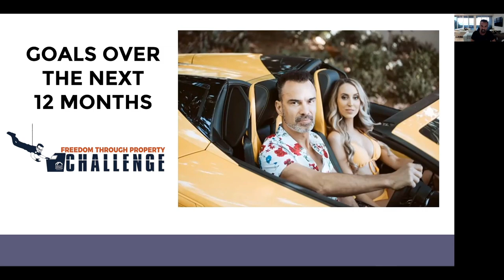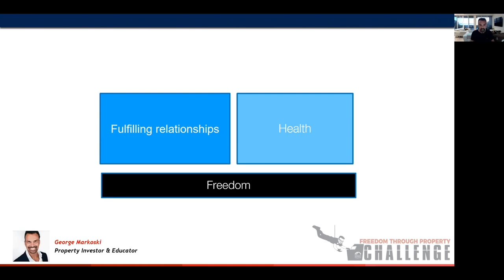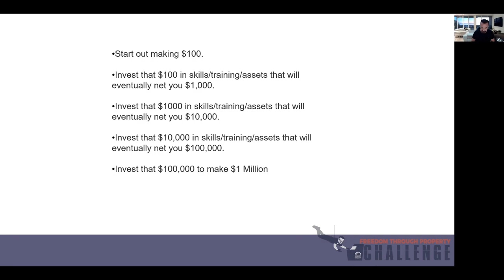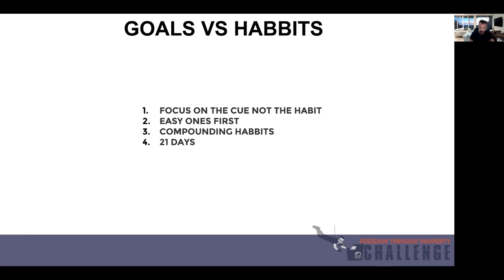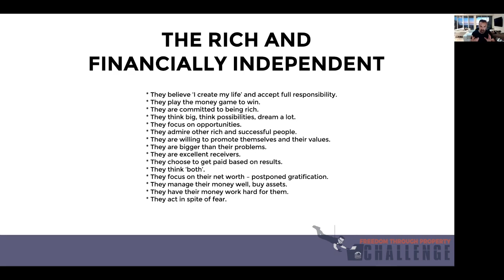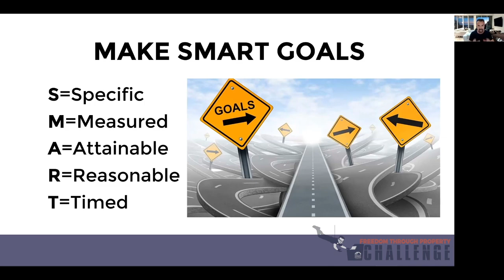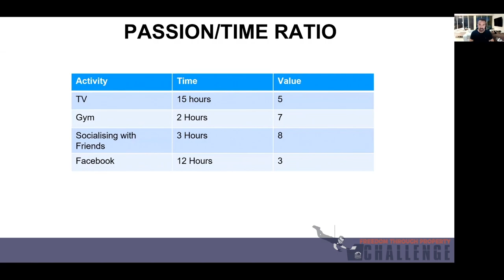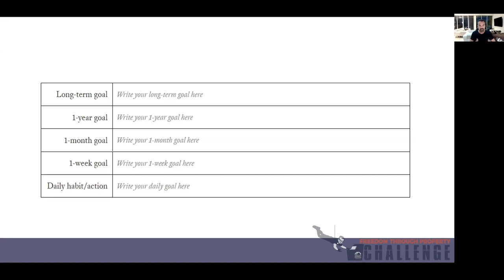Property Investing FOR BEGINNERS - Online Training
Property mentor George Markoski presents an invaluable online training module aimed at those who have been considering investing in property but are unsure on how to go about it..

🚦 Grab the positive property blueprint - It’s the road map to successful investing in property, using low risk tried and tested methods.

💵 Join the Positive property Club and connect with Property Investors who are starting and expanding their portfolio too. Property Investment Australia. Jump into our private Facebook group “The Property Club” and connect with investors in our new Facebook community where smart investors learn to get more Money, Time, and Freedom.

🕘 Get the 60min crash course This live training will show you how to grow your wealth through property investing. Property Investment tips. In 60 minutes, I’ll show you how you can invest in a high growth property for around $50 a week or 1 coffee a day!

📚 Grab a free copy of my bestselling book It’s the road map to successful investing in property, using low risk tried and tested methods ▶️ How to Invest in property. Passive Income.

 negative gearing positive geared property